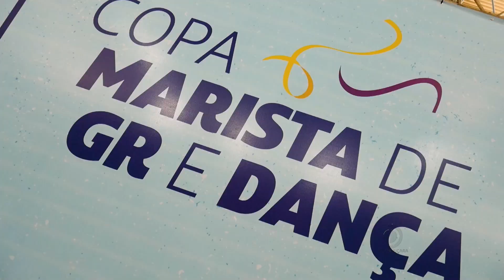Confira o campeonato de Ginástica Rítmica que aconteceu no Marista. Aqui no Esporte Campeão.